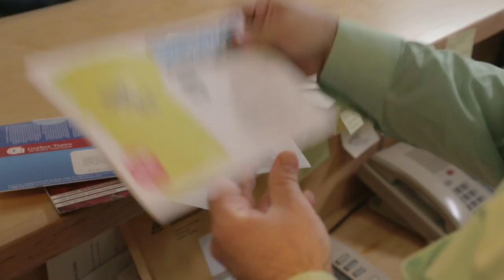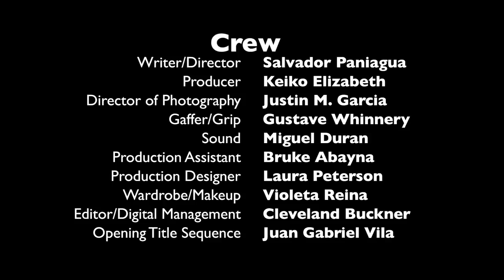How hard can it be to work at a school anyways? (Eps 1)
Veteran theater star Manny nails the interview and gets hired as a receptionist.